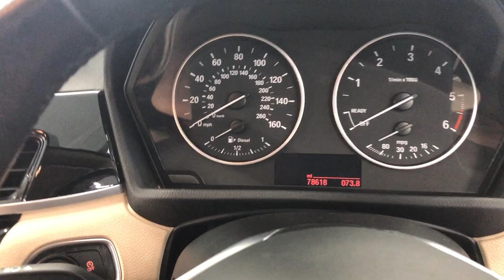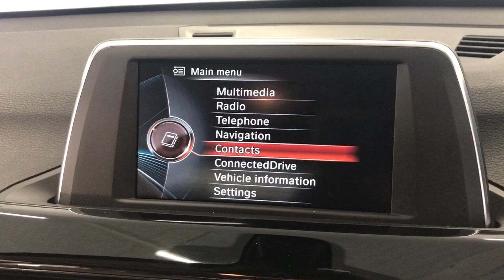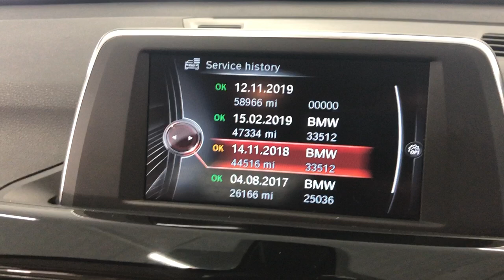Country Car Barford Warwickshire used BMW X1 for sale CV358DS